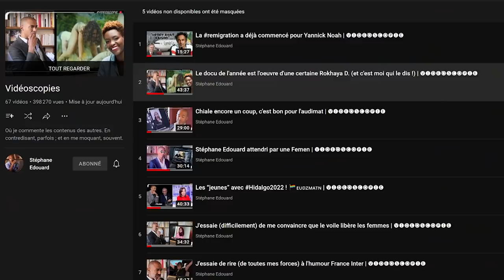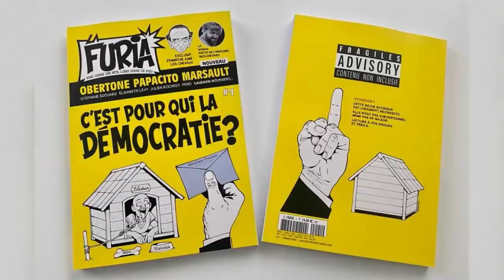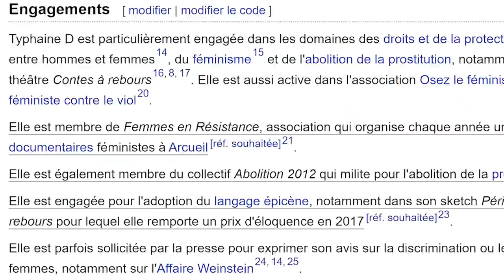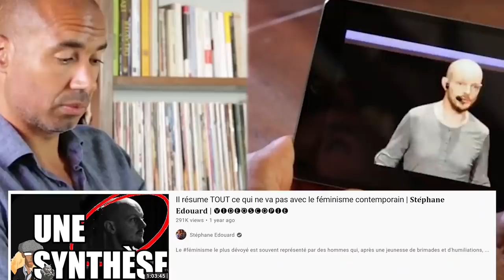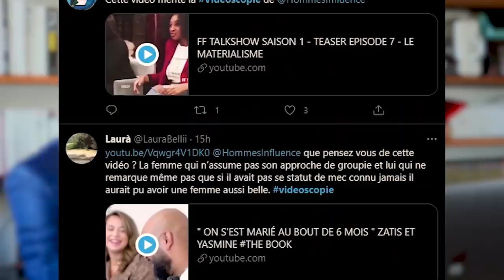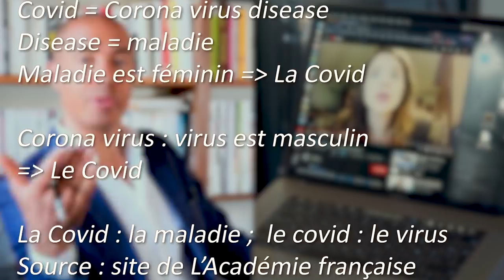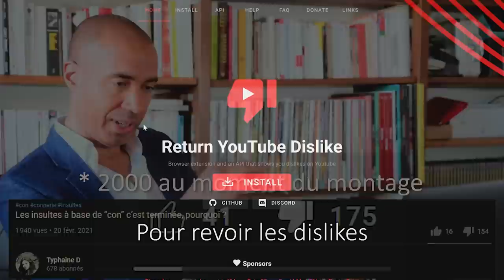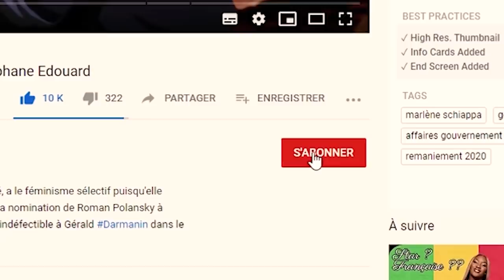Elle serait la féministe la plus haïe de France (si du moins on la connaissait)